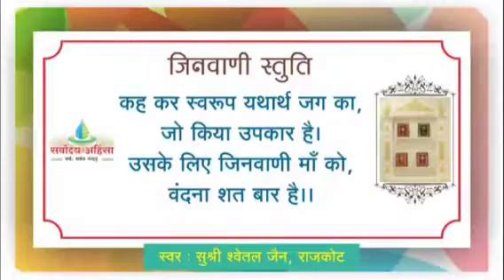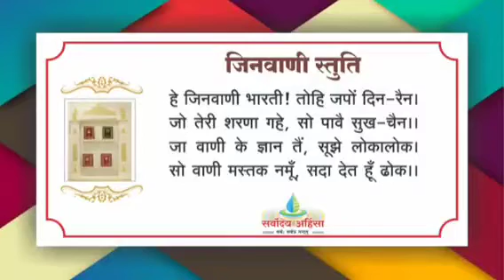04 दृष्टि का विषय - समयसार गाथा 6-7 ॥ 03/08/2022